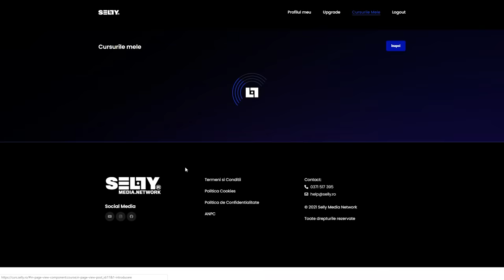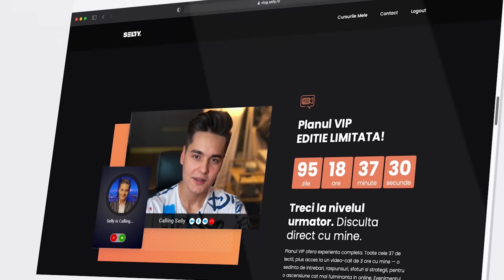VEDETA TA PREFERATA E FIX IN SPATELE TAU